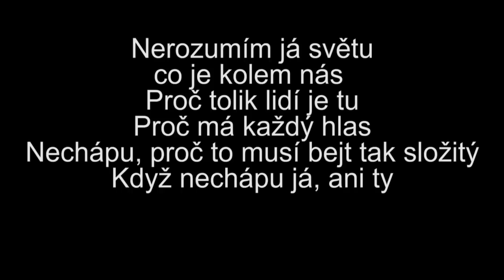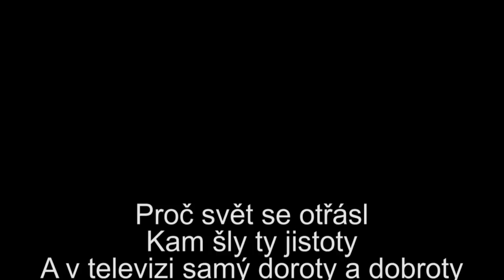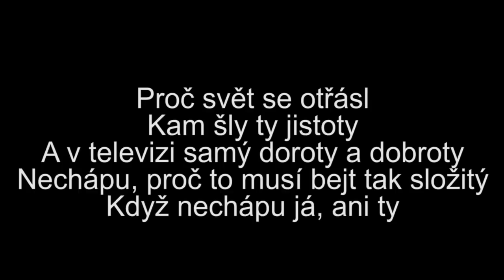Na Východ!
Nerozumím já světu
Co je kolem nás
proč tolik lidí je tu
proč má každý hlas
Nechápu, proč to musí bejt tak složitý
Když nechápu já, ani ty
Kde je můj známý žvanec
Kde ta příručka
Tam jsem měl, co si myslím
Sem tam poučka
já chci mít jako všichni zase stejnej svrab
vraťte mi postroj, bič a žlab.

Ref.My bychom radši něco jinýho
Něco víc východního
Jak ráno v Lubljance
Jak čerstvá játra v čínské bance
My bychom radši něco jinýho
Něco víc východního
Jak výstřel v Lubljance

Proč svět se otřásl
Kam šly ty jistoty
A večer v televizi samý doroty
Nechápu, proč to musí bějt tak složitý
Kde jsou ty věci,
Kterým jsem dřív rozuměl
Kde jsou mý jistoty,
Kam život odšuměl